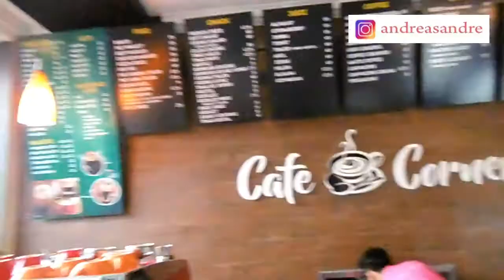MAKAN INDOMIE DI REST AREA UTAMA RAYA SITUBONDO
MAKAN INDOMIE DI REST AREA UTAMA RAYA SITUBONDO. INI ADALAH PENGALAMAN SAAT BERISTIRAHAT DI UTAMA RAYA SITUBONDO.